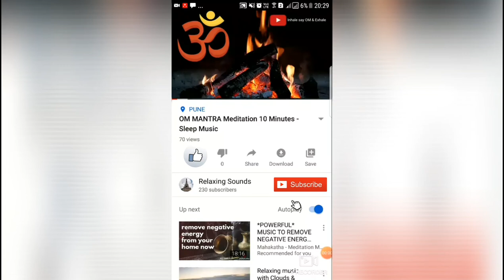Morning Relaxing Music with Birds Singing - Beautiful Music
The combination of these 5 elements makes our body and will dissolve into respective elements